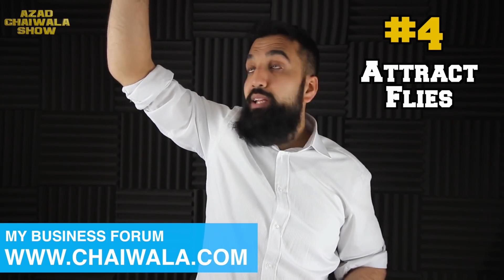7 Free Chicken Feed Ideas | Save Money Profit More | Azad Chaiwala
7 Free Chicken Feed Ideas | Save Money Profit More.
Save Money and use these chicken farming hacks to feed your Chickens. 100% organic chickens, disease free.